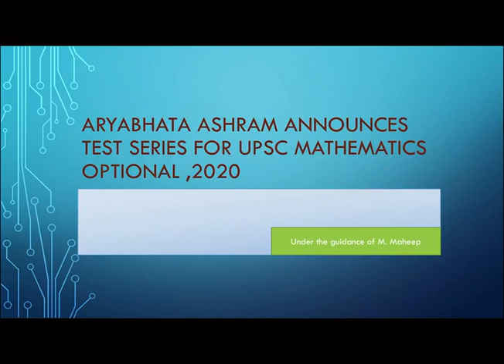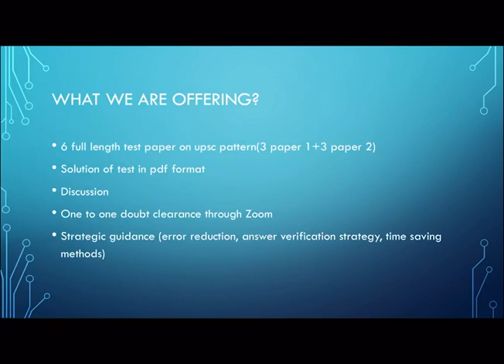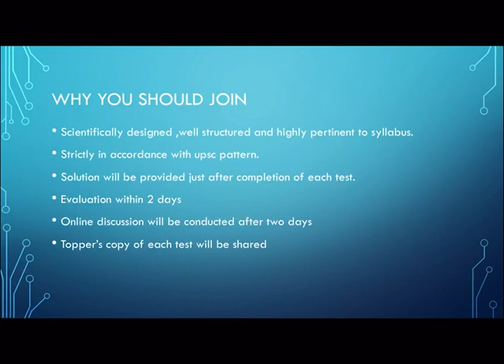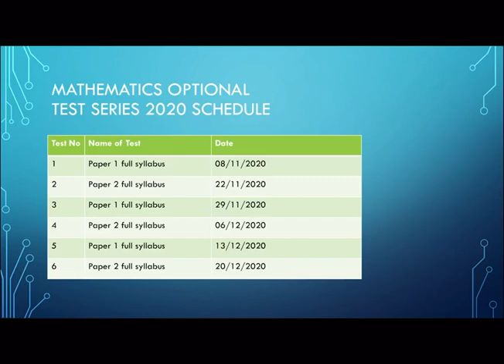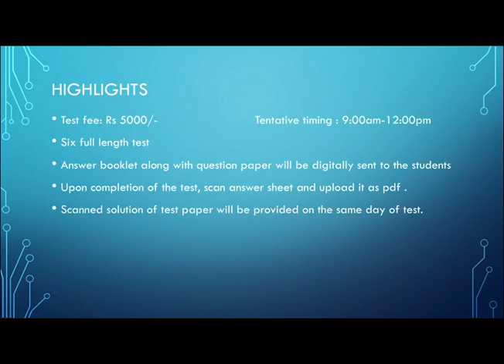Test Series| UPSC CSE Mathematics Optional-2020